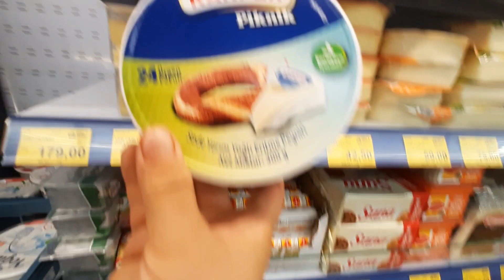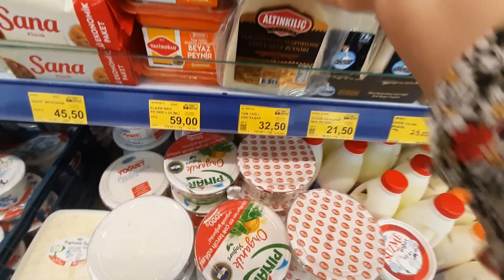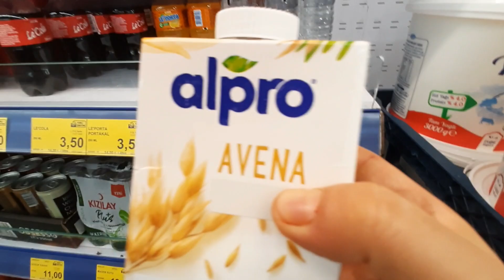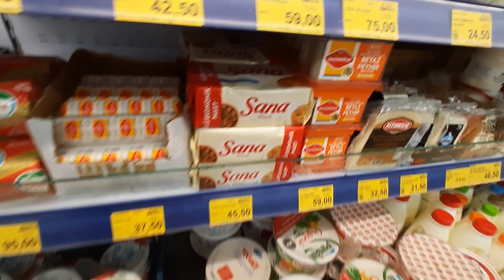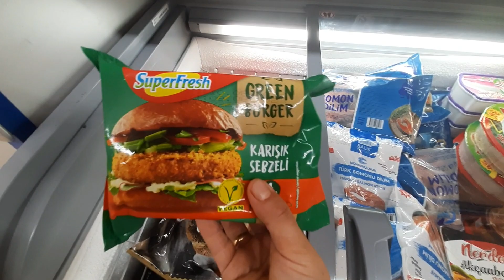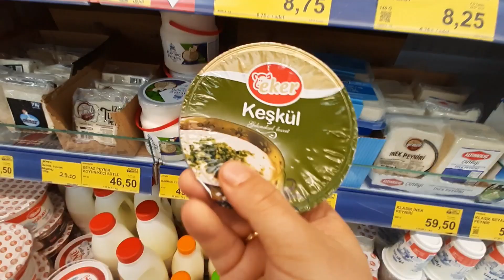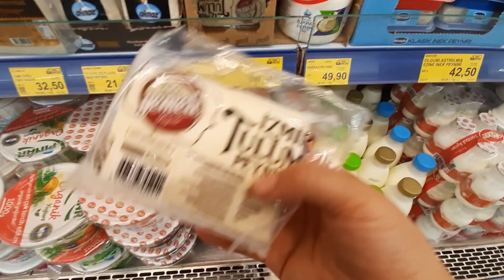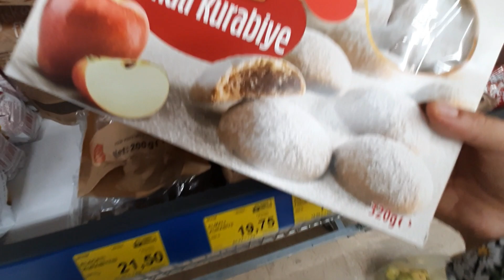BİM'DE İLK SİZ İZLEYİN ERKEN ÇEKİM GERÇEGİNİ|BİM AKTÜEL ÜRÜNLERİ 30 AĞUSTOS 2022